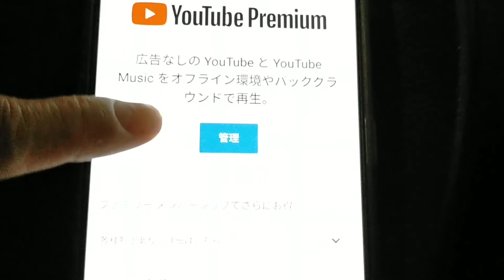YouTube Premiumは使い方によってはコスパ良いよ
■■■自己紹介■■■

🔽Podcast：Amazon Podcast